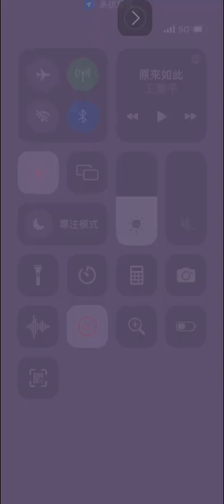(Angry birds dream blast) level 15624 gameplay, subscribe for latest update